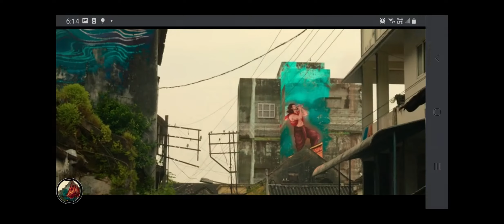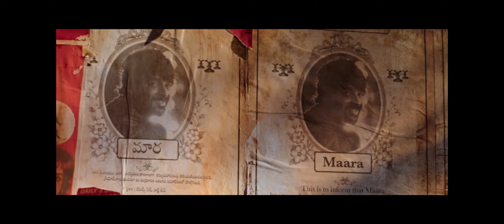Maara Full story Explanation in Telugu with BGM | Maadhavan | Shradha Srinath